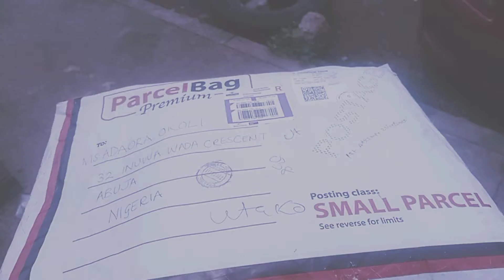Weekly Vlog: Come to the MARKET with me || Abuja Shopping vlog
My loves, this is a complement of my run-arounds for my business & other things I had going on... Watch and be Merry!!!❣️

MUSIC USED
SONG: BED
MUSICIAN: KYLESIMPS

About ME:
I am Mary Akomas, I upload videos 2 times every week; Thursdays and Sundays.
I create contents that relates to my life as a woman. I also do vlogs and lifestyle related contents.
I hope you find something here that entertains and inspires you❤️

Let's be friends:
Support my business on Instagram: @siipoclock